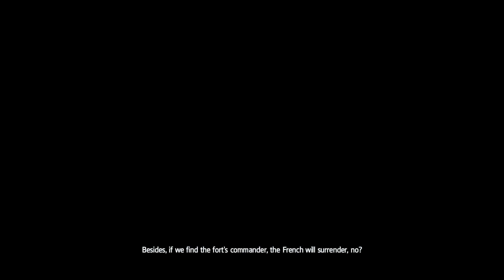Assassin's Creed: Rogue - 8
I am sorry about the position of the video in my channel. Please watch it in it's own playlist for normal order.